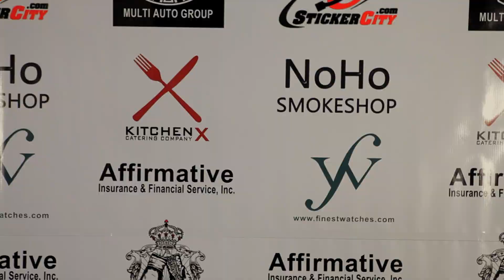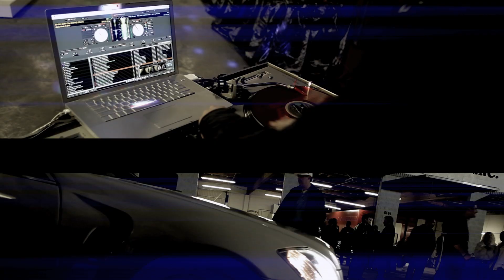MAG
Grand opening of Multi Auto Group.

Director of photography by: Hayk Atomts
Edited by: Grigor Arakelyan